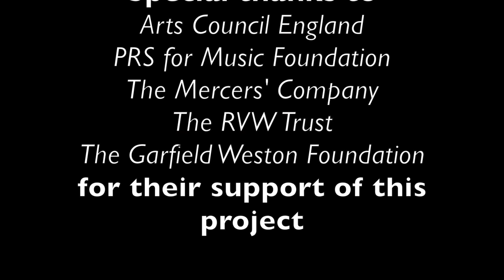Michael Cryne - In Cloud Light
‘In Cloud Light’ is inspired by a work by American artist Anthony Howe, who creates what he calls 'kinetic wind sculptures', which are large, metal constructs which move in the wind. The kinetic sculpture 'In cloud light' is made from stainless armatures that rotate around a circular axis as the wind blows - the speed of the movement is determined by the speed of the wind. The pitch material for the piece comes from a rotating number pattern, and the electronic sounds are all created from metal sound sources.

The piece is for solo flute and electronics. The electronics can be played back as a linear ‘tape’ part, and timings on the score have been provided. However, the piece can also be performed using Ableton live, in which the player has more control over the speed of the electronics, using a foot pedal to control discrete audio events. More details, and the electronics file, can be obtained at michaelcryne.com

About the Composer: Michael Cryne
Michael lives and works in London, having recently completed Doctoral study in composition under the supervision of Mark Bowden and Helen Grime at Royal Holloway, University of London. His work often takes inspiration from some natural force or man-made structure, and he has become fascinated by the intersection between the two. His work includes acoustic and electro-acoustic compositions. He is a graduate of both London Symphony Orchestra Panufnik (2014/5) and London Philharmonic Orchestra Leverhulme (2015/16) young composer schemes. Recent and forthcoming premieres include Celia’s Toyshop for the Riot Ensemble (February 2017), which will be released on the Coviello Classics label in summer 2017, Slipstream for Ruthless Jabiru (April 2017), commissioned as part of the Sound & Music Portfolio scheme, and In Cloud Light (May 2017) for alto flute and electronics, which will be premiered and recorded as part of Psappha ensemble’s Composing for scheme.

This scheme is supported by:
Arts Council England
PRS for Music Foundation
The Fenton Arts Trust
The Garfield Weston Foundation
The Mercers' Company
The RVW Trust